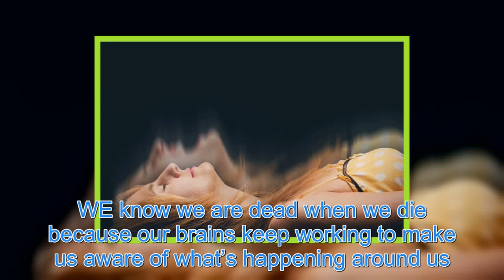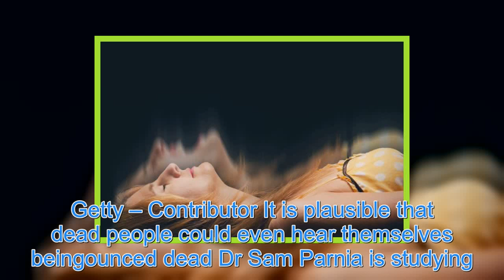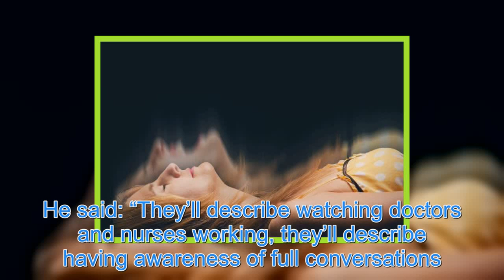When you die you know you’re dead as your brain keeps working for some time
WE know we are dead when we die because our brains keep working to make us aware of what’s happening around us, haunting new research suggests. Top medical experts have forever been at loggerheads over what happens when humans die, with anecdotal evidence of bright lights and flashes reported by peo